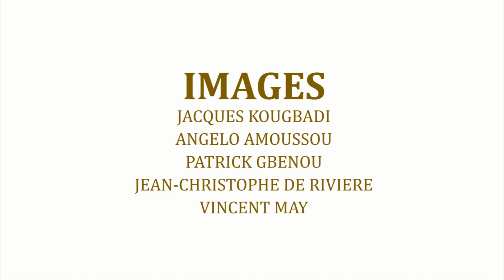Journée Mondiale du Tourisme 2021 : Les avantages du tourisme pour l'homme.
Le Directeur du Développement du Tourisme et des Affaires du Parc national de la Pendjari, Monsieur Thomas ARMITT présente quelques avantages du tourisme pour l'individu.